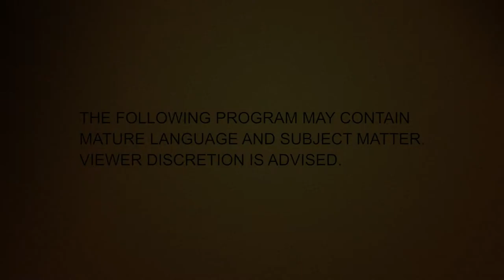Call It Fresh Episode Fourteen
Johvan “J” (played by Jason Collins) has been working at his restaurant since he was a young knucklehead.  He would get into arguments with the boss daily, but overtime he became like an uncle to him.

That’s why when his boss got too sick to work, “J” stepped in and ran the restaurant. Before his boss passed away, J made him a couple promises. One, that he would never sell the spot, and two, that he would keep his boss’ nephew Rufus on as an employee, no matter what.

The last one was the hardest promise to keep, as Rufus (Played by Jack Thriller) was a serious screw up. For example, first week on the job he gets fish Grease in his eye and it’s still a touchy subject.

“J” use to do music but the restaurant kept him so busy most days that there was no time for anything else. He was also looking for a nice woman to settle down with, but knew working 15 hours a day, 7 days a week made it close to impossible. He had a couple fans but no one he took too serious. Especially since he spent all his time babysitting the fools that work for him.  He hired his best friend Tee (Played by Dino Archie) to work as the manager but he never quite learned how to keep Rufus under control. To his defense, no one could.

“J” recently enrolled himself in a business course. He wanted to learn how to turn the restaurant into a franchise, so he could open spots all over the globe!

Then maybe he would have time to entertain his passion for music, and maybe find love too. But things always have a way of getting more difficult the closer you get to your goals.

Starring
JASON COLLINS as J
JACK THRILLER as Rufus
DINO ARCHIE as Tee
KAT PASION as Geya
ANGELA BOWER as Crazy Girl

Also Starring
CURTIS LUM as The Angry Customer
BRENDON BERTOLINI as The Delivery Guy
J.C. WILLIAMS as Teacher
JULIUS MORGAN as Alonzo
MO WENN as Bamm
SAMANTHA MACK as Tee’s Girlfriend
ALICIA CHOWEN as Angry Customer’s GF
NICOLE SACCO as The Journalist
ALISSA HANSEN as Student/Dancer

DARYLLE JOHNSON as Dancer

Background
JOSH S, ANGEL P, MICKEY G, ANGIE G, DAVE L, DJ COKI, AMANDA SILVERA

Cinematographer CHRIS BEDYK
Producers CURTIS LUM and LES BIRCH
AD TODD GIROUX
1ST AD BRENDON BERTOLINI
Additional Camera Work ERIC GITM
Lamp OP PARYA POURKARIMI
Set Design TAN S
Production Assistants KELLY ROGERSON
Still Photography DEREK ATCHISON
Stylist LAINA RAUMA
Nail Technician MICKEY G For Candy Paint
Style Assist ANGIE GILL
Key Makeup AMBER KEMPER
Makeup JENNY PHUNG
Makeup KRISTINA CAPATI
Key Hair AMBER KEMPER
1st AD BRENDON BERTOLINI
Editing/Online/Colour Correction LES BIRCH
Additional Editing DARRYL WHETUNG
Theme Music   CONRAD “GRIPS” McCRAE
Sound Mix CADENCE
Background Score Music CADENCE

Post Production Services by HUBS AND ZEAL

Production Equipment by DIGITAL FUSION